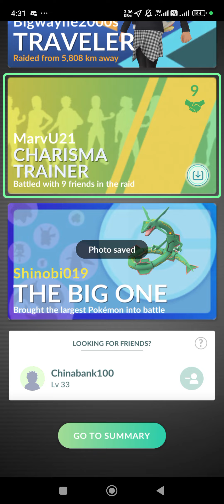PoGo - Raid 6of9 Primal Kyogre - Another Kyogre fled! Seems karma to my shiny